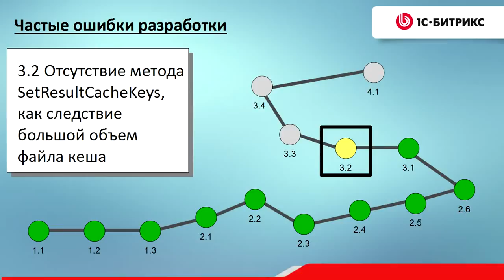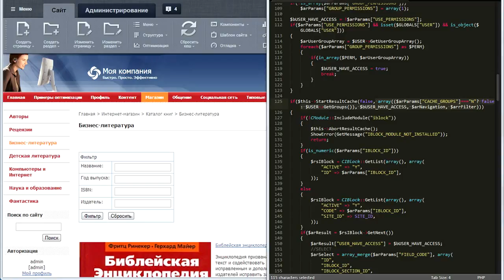7. Урок-Производительность -Большое количество файлов, видео 14/16